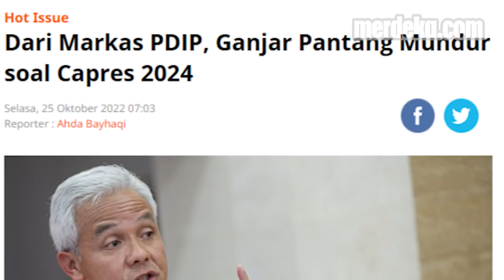Ganjar Pranowo Pantang Mundur Siap Capres 2024 Meski Berujung Sanksi dari PDIP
MERDEKA.COM - Mengenakan kemeja merah, Ganjar Pranowo memenuhi panggilan pengurua DPP PDI Perjuangan di Jakarta, pada Senin kemarin. Ganjar hadir dengan wajah sumringah, bertemu dengan Sekretaris Jenderal PDI Perjuangan Hasto Kristianto dan para kader lainnya.